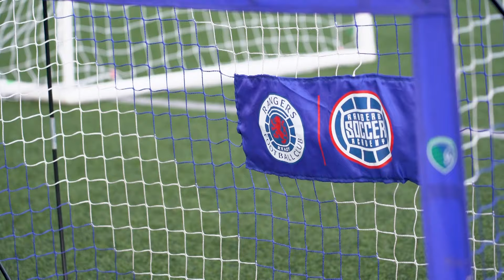SOCCER ACADEMY | Northern Ireland Camp | 2024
Catch some of the action from Rangers Soccer Academies in Northern Ireland.